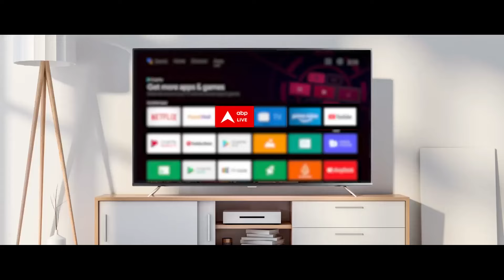Haryana Election 2024: हरियाणा में कुमारी सैलजा टिकट बंटवारे को लेकर चल रही हैं नाराज | Breaking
Kumari Selja News: हरियाणा विधानसभा चुनाव के लिए जारी धुआंधार कैंपेन के बीच कांग्रेस में सबकुछ ठीक नहीं चल रहा है. सूत्रों ने बताया कि कांग्रेस सांसद कुमारी सैलजा नाराज हैं. वो टिकट बंटवारे में भूपेंद्र सिंह हुड्डा कैंप को ज्यादा तरजीह दिए जाने से नाराज हैं. यही वजह है कि कुमारी सैलजा करीब 1 हफ्ते से प्रचार में नहीं दिख रही हैं.

कुमारी सैलजा ने आठ दिनों से कोई प्रेस रिलीज भी जारी नहीं किया है. हालांकि इस दौरान वो रोज अपने समर्थकों से मिल रही हैं. सूत्रों ने बताया कि बड़ी संख्या में उनके समर्थक उनके आवास पर लगातार आ रहे हैं.

प्रचार के बीच सिरसा से सांसद कुमारी सैलजा के नहीं दिखने से सवाल उठ रहे हैं. दरअसल, हरियाणा की 90 सीटों में से 89 सीटों पर कांग्रेस ने उम्मीदवार उतारे हैं. सूत्रों की मानें तो  हुड्डा के कहने पर पार्टी ने 72 उम्मीदवारों को टिकट दिया है. वहीं कुमारी सैलजा का मात्र 9 सीटों पर दबदबा रहा.

टिकट बंटवारे से पहले तक कुमारी सैलजा पार्टी के लिए लगातार रैलियां कर रही थीं और उन्होंने यात्राएं भी निकाली.